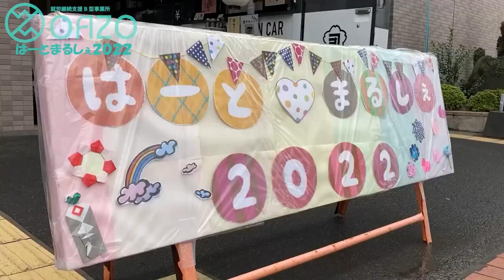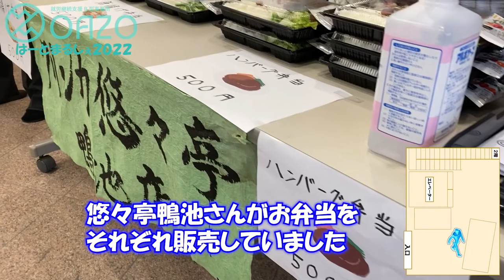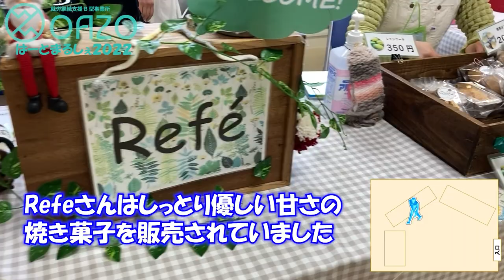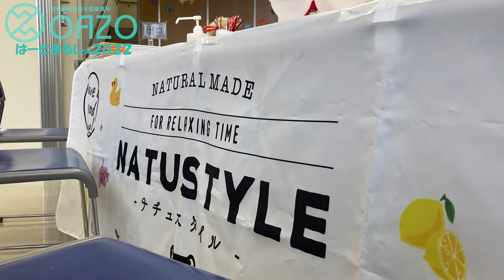五感で楽しむイベント！はーとまるしぇ2022に参加しました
11月19日（土）に鴨池の鹿児島市精神保健福祉交流センターで開催された「はーとまるしぇ2022」に参加させていただきました。当日はあいにくの雨でしたが、たくさんの方がご来場していて笑顔あふれるイベントでした。今回はそんな「はーとまるしぇ2022」の当日の会場の模様をお届け。

参加した気分になっていただけたら幸いです。

鹿児島市精神保健福祉交流センターの皆様をはじめ、出店者の皆様、撮影に快くご協力いただき本当にありがとうございました。
今後とも、よろしくお願いいたします。

鹿児島市中心部、鹿児島中央駅徒歩圏に位置する上之園町で2022年7月にオープンした就労継続支援B型事業所OAZO（オアゾ）が運営するチャンネルです。

このチャンネルでは地元鹿児島を盛り上げていくイベントやグルメスポットの紹介、鹿児島市の観光スポット紹介の動画を投稿しています。

【運営会社】
・運営会社 スマートワーク合同会社
【関連事業 】
・鹿児島市のa型事業所 Kind（カインド）
・鹿児島市の放課後等デイサービスWillGo（ウィルゴー）
・鹿児島市の障害者グループホーム SOL（ソル）
・鹿児島市の障害者グループホームポータルサイト